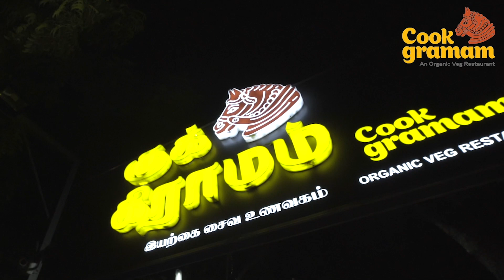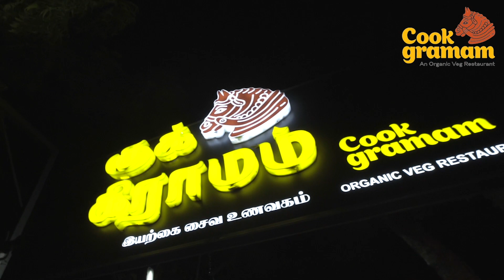பழனிபாபா சம்பவம் ; இப்போ எனக்கும் அந்த ஆபத்து இருக்கு..! - TadaRahim